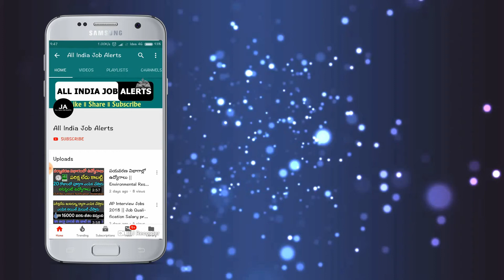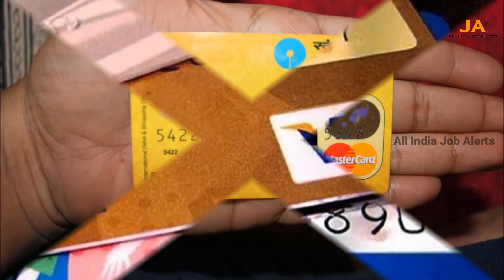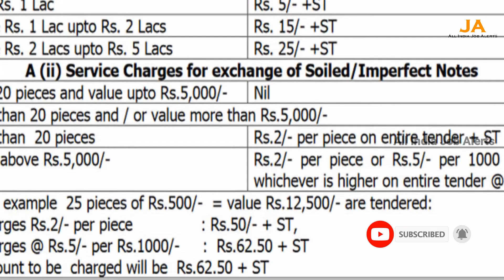మీకు SBI బ్యాంకు లో ఖాతా ఉందా.? వెంటనే ఈ వీడియో చూడండి..లేకపోతె మీ డబ్బులు గోవిందా || SBI NEWS